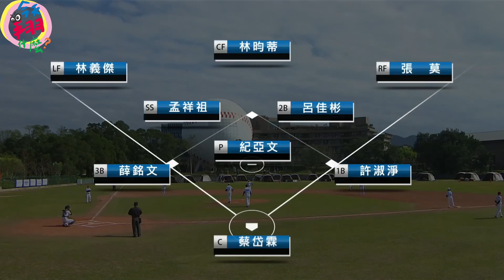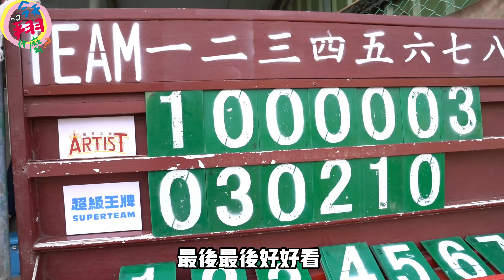今天翔什麼 | 內野魔術師黃忠義嗆聲黃金二壘手阿翔 | 閃亮之星藝人棒球隊VS超級王牌棒球隊 | 前旅美投手 耿伯軒再次踏上投手丘 上場投球了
閃亮之星藝人棒球隊受到邀約
與退役的奧運選手組成的王牌棒球隊 進行比賽
對手總教練 內野魔術師黃忠義 嗆聲黃金二壘手阿翔
超級王牌棒球隊 派出槍手 前旅美好手 耿伯軒上場投球
藝人隊招架得住嗎?